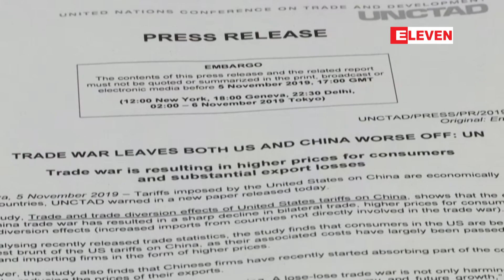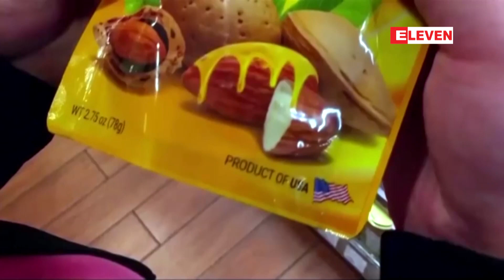ထရန႔္ စည္းၾကပ္အခြန္မ်ားေၾကာင့္ ေဒၚလာ ၃၅ဘီလ်ံ တ႐ုတ္ဆုံးရႈံးဟု ကုလသမဂၢစစ္တမ္းတြင္ေဖာ္ျပ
ထရန့် စည်းကြပ်အခွန်များကြောင့်  အမေရိကန်ဒေါ်လာ ၃၅ ဘီလျံ တရုတ်ဆုံးရှုံးစေခဲ့ဟု ကုလသမဂ္ဂ စစ်တမ်းတွင်ဖော်ပြ (ရုပ်သံ)

■   ကမ္ဘာ့ထိပ်တန်းစီးပွားရေးအင်အားကြီးနှစ်နိုင်ငံရဲ ့ကုန်သွယ်ရေးစစ်ပွဲကြောင့် အခုနှစ်ပထမခြောက်လမှာ တရုတ်ကုန်စည်တွေဖြစ်တဲ့ အမေရိကန်သွင်းကုန်တွေဟာ လေးပုံတစ်ပုံကျော် ဒါမှမဟုတ် အမေရိကန် ဒေါ်လာ ၃၅ ဘီလျံဖိုးကျဆင်းခဲ့တာကြောင့် အမေရိကန်စားသုံးသူတွေကြားမှာ ဈေးနှုန်းတွေထိုးတက်သွားစေခဲ့တယ်လို့ နိုဝင်ဘာ၅ရက်နေ့မှာ ထုတ်ပြန်ခဲ့တဲ့ ကုလသမဂ္ဂလေ့လာချက်တစ်ခုကဆိုပါတယ်။

ထရန႔္ စည္းၾကပ္အခြန္မ်ားေၾကာင့္  အေမရိကန္ေဒၚလာ ၃၅ ဘီလ်ံ တရုတ္ဆုံးရႈံးေစခဲ့ဟု ကုလသမဂၢ စစ္တမ္းတြင္ေဖာ္ျပ (႐ုပ္သံ)

■   ကမာၻ ့ထိပ္တန္းစီးပြားေရးအင္အားၾကီးႏွစ္ႏိုင္ငံရဲ  ့ကုန္သြယ္ေရးစစ္ပဲြေၾကာင့္ အခုႏွစ္ပထမေျခာက္လမွာ တရုတ္ကုန္စည္ေတြျဖစ္တဲ့ အေမရိကန္သြင္းကုန္ေတြဟာ ေလးပုံတစ္ပုံေက်ာ္ ဒါမွမဟုတ္ အေမရိကန္ ေဒၚလာ ၃၅ ဘီလ်ံဖိုးက်ဆင္းခဲ့တာေၾကာင့္ အေမရိကန္စားသုံးသူေတြၾကားမွာ ေစ်းႏႈန္းေတြထိုးတက္သြားေစခဲ့တယ္လို ့ ႏို၀င္ဘာ၅ရက္ေန ့မွာ ထုတ္ျပန္ခဲ့တဲ့ ကုလသမဂၢေလ့လာခ်က္တစ္ခုကဆိုပါတယ္။